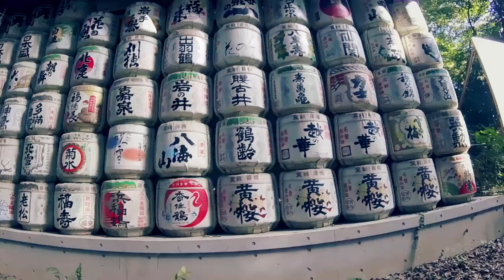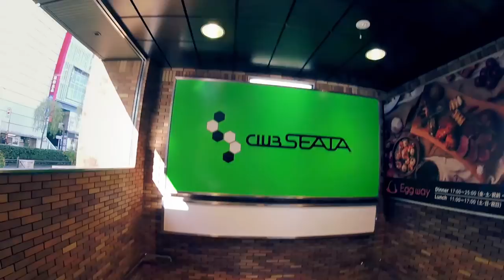ANCIENT BARDS – Japan Video Diary – 壮大な日本の冒険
Celebrating our 10 year anniversary in Tokyo at Spiritual Beast's Japanese Assault Fest 2016. Domo arigatō!